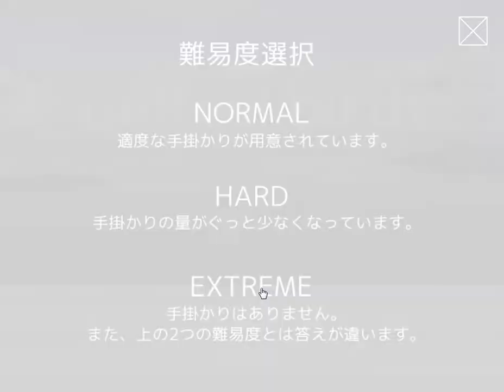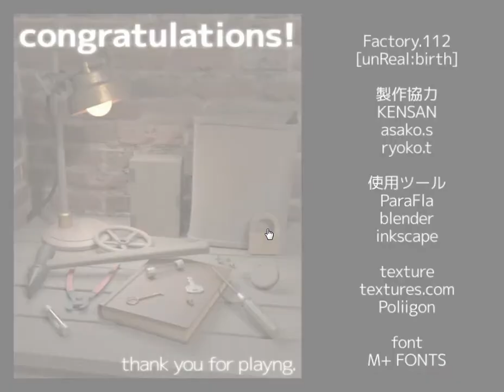[Factory.112] unReal:birth (extreme way) Walkthrough